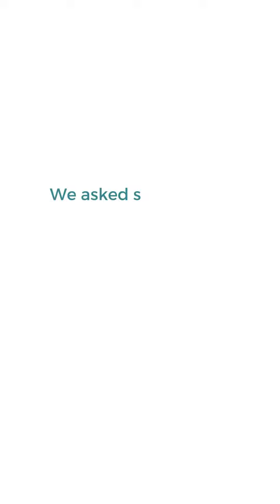Testimonial: How our patients recovered from their procedures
Listening to your plastic surgeon's advice after your procedure ensures optimal healing and results.

Check out this video of some of our patients sharing how their recovery went after their procedures with Dr. Berman.